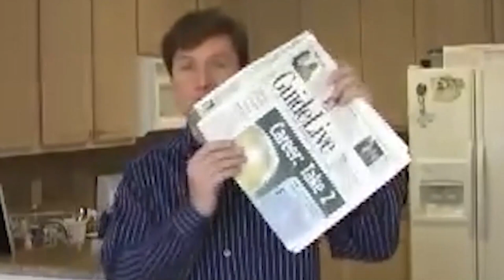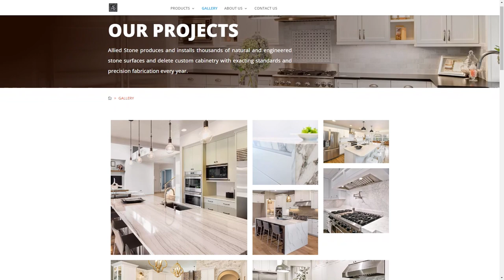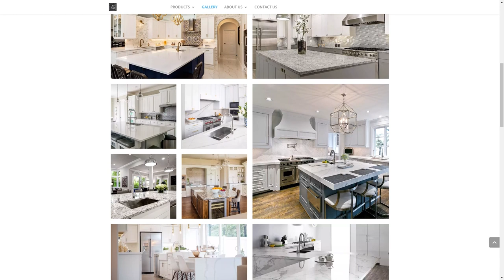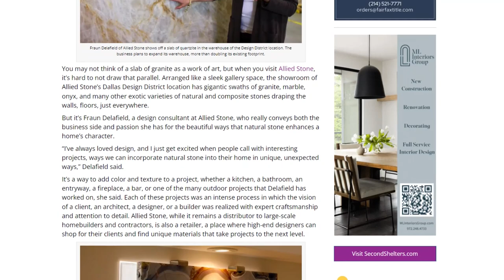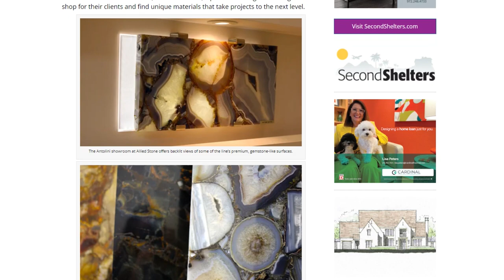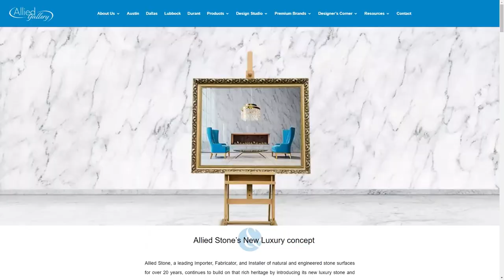Fraun Delafield, Allied Gallery | The Jeff Crilley Show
Have you ever been to an upscale home and been struck by the countertop? Sometimes, picking out just the right stone can completely change the look of a room or, in some cases, an entire house. And when those luxury home builders are looking for just the right stone, they turn to my next guest, Fraun Delafield, with Allied Gallery.